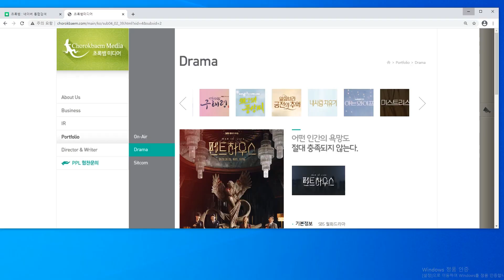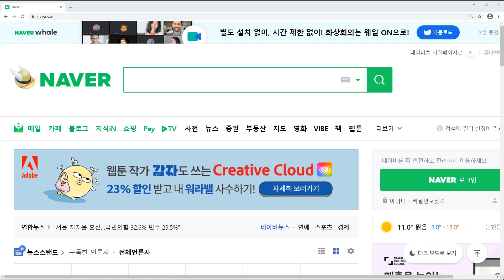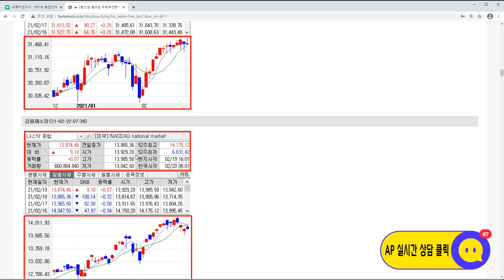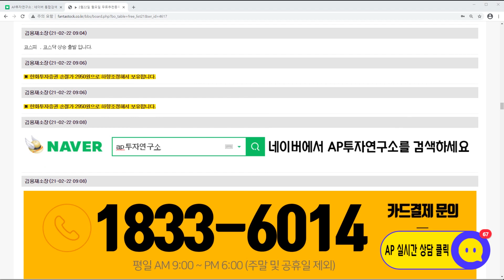카카오게임즈(293490)-시장 충격에 비해서는 강하다!